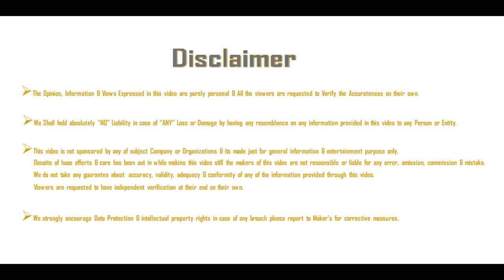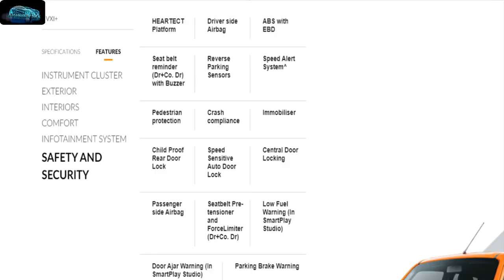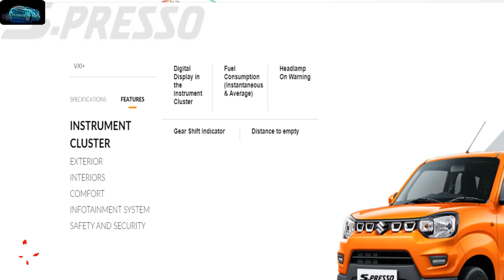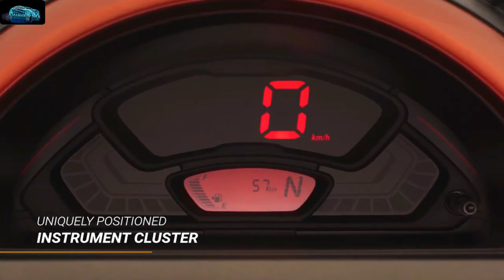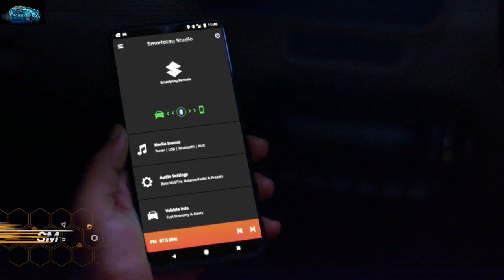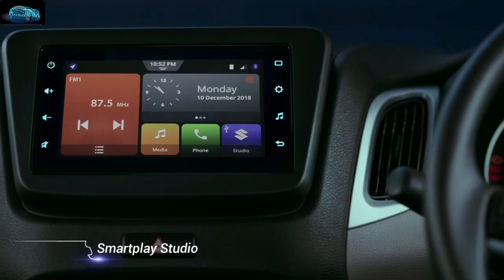Maruti S-Presso Vs Wagon R Comparison: Price, Specs, Features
Maruti Suzuki Launched S-Presso in India.
This can be compared with Wagon R in term of Price, Exterior,Features.

Both cars look like Have few things in common Yet the Wagonr R is much better option than Spresso

Here I compare the two popular products from Maruti which are S-presso and Wagon R. Which is better for you, know it in this video

My Gears